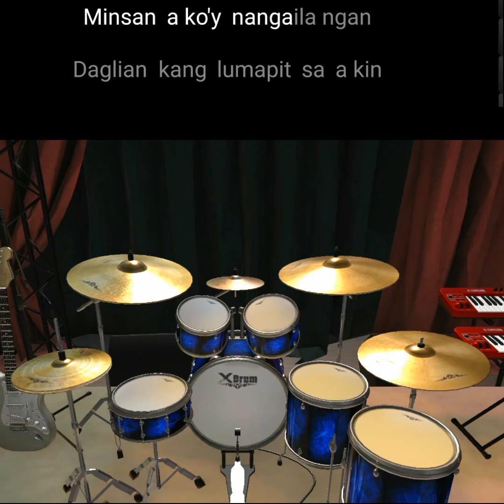DRUMS ONLY: Elesi - Rivermaya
Mga tsong, request ko lang, pa-like ako ng videos natin kung nagustuhan niyo.

Note: Give credits lang sa channel natin mga tsong kung gagamitin niyo to sa sarili niyong video.